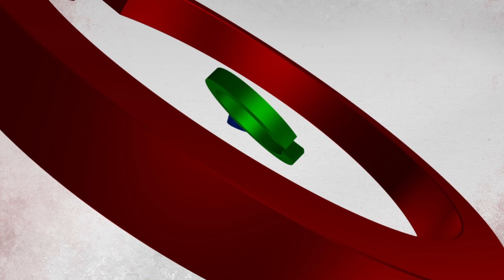Los Bastardos Teaser: Coming Soon on ABS-CBN!